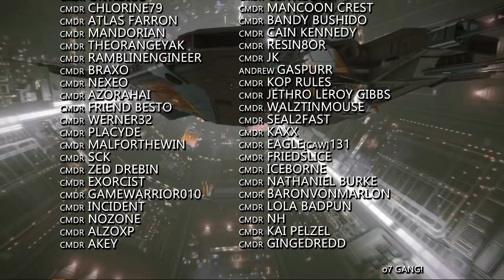Elite Dangerous: Odyssey New Info, Gameplay Video & Dev Diary Incoming, New Narrative Event & More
Frontier Community manager Arthur Tolmie dropped a bunch of tidbits about the current game and the Odyssey expansion on this afternoons supercruise news livestream.  In this video we’re going to breakdown what we heard and what we now know.

Incidental Music by Miguel Johnson